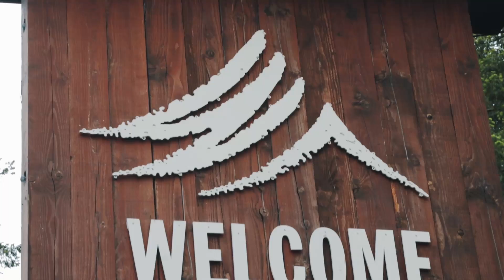STACKING A TRENCH BOX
The trench box has many names, its also known as a trench shield, sewer box, tap box, or a manhole box. Chances are most of you have either used one or at some point have seen an excavator carrying one around site.
The trench box is known for keeping workers safe; I think just about everyone already figured that out, but what I want to talk about is some of its other benefits.
It basically cuts the shoring time in half as it eliminates the need for proper sloping, which in almost every case involves moving a whole lot of dirt to achieve. Simply straight wall the trench, then place it in. In addition, since you can stack them on top of each other, you can dig deep without cutting long slopes, which obviously eliminates digging an extra wide hole, and a very large spill pile.
My favorite benefit comes into play during longer projects. If properly installed, a trench box can improve the stability of the trench for up to SEVERAL months. There's nothing worse than coming back into work the next day, only to see what you thought was a perfect trench caved in. This has happened to the best of us, mostly due to unstable soil types and weather.